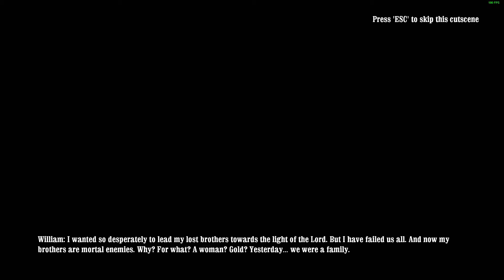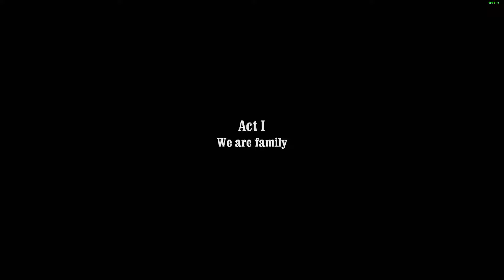Call of Juarez Bound in Blood Part 1